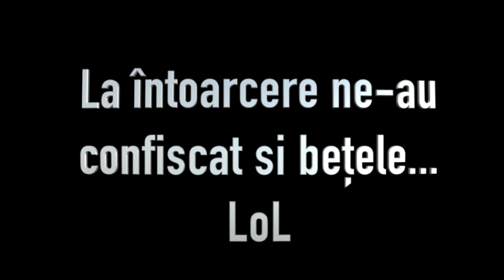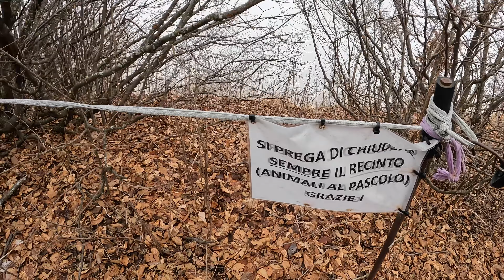Am urcat in ALPII italieni: tablou natural deasupra Lacului COMO!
Drumeție in Italia in Alpi, deasupra lacului Como. Zăpadă mare, 1000 m diferența de nivel, 20 KM, într-un peisaj spectaculos.